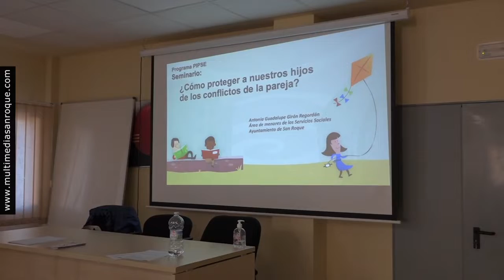NOTICIA SEMINARIO ASUNTOS SOCIALES 24 NOVIEMBRE 2022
Con la idea de ayudar a mantener el buen ambiente en las familias, la delegación de Asuntos Sociales, a través del programa PIPSE, ha organizado un seminario titulado “¿Cómo proteger a nuestros hijos de los conflictos de pareja?”. Ayer, miércoles, cerca de veinte personas asistieron al salón de actos del Edificio de Asuntos Sociales para escuchar pautas adecuadas de conducta y técnicas encaminadas a una vida familiar emocionalmente saludable.